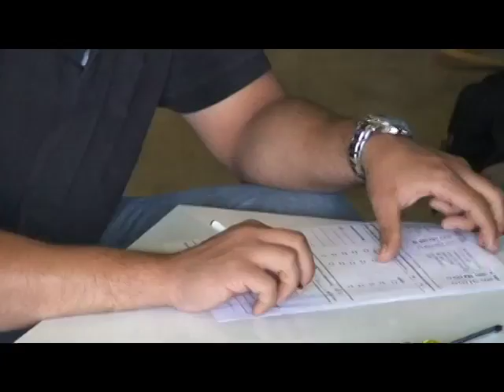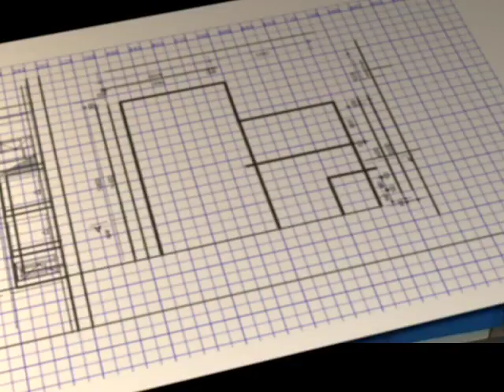Air Conditioning & Refrigeration Technology Video 2009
Air Conditioning & Refrigeration Technology 2009 Video